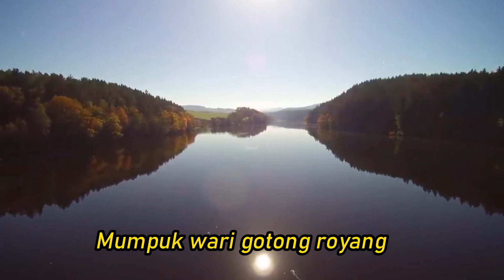Juliana Tarigan - Gontong Royong (Video Lirik)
Selamat datang di Channel, "Columbia Record" :
Judul : Gontong Royong
Artis : Juliana Tarigan
Cipt. : Jaga Depari

Nde gotong royang
Kelnina sikita ndube
Persada kuta enda makana tembe
Mari dage paba anande
Gotong royang kita kerina
Bersihken kutanta enda

Selalu gotong royang
Maka seh sura sura
Adi gotong royong
Bapa nande ola terpema
Adiken ke ras la kel banci melah belgah

Mari dage paba turang
Gotong royang kerja sama
Bangun kutata enda
Selalu gotong royang

Gotong royang gotong royang
Gotong royang bapa nande gotong royang
Ola kel mandahin seru
Mumpuk wari gotong royang
Gelah lampas dahin patimbas
Olanari pagi rayong

Gelah lampas dahinta timbas
Olanari pagi rayong